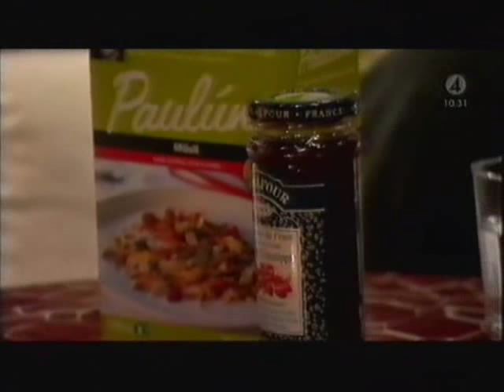Interview med Tommy Svensson Efter 10 i TV4 2010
Tommy Svensson hos Malou von sivers hösten 2010 i TV4.
Tommy debaterade mot livsmedelsverket om Natriumglutamat E 621.